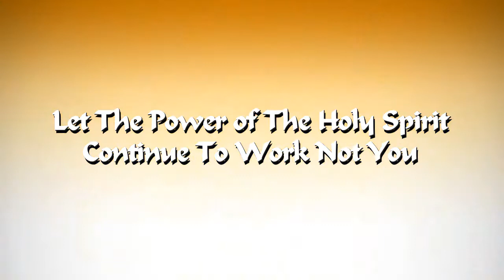Minister K. Doggett "Let The Power of The Holy Spirit Continue To Work Not You"++++